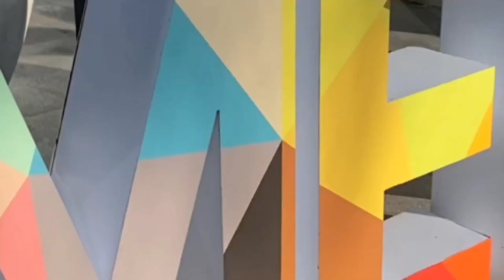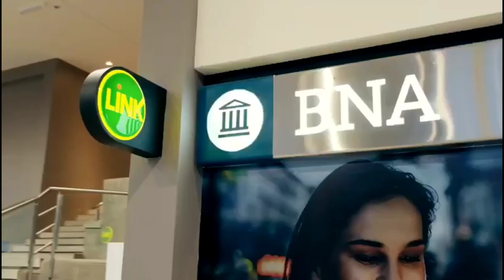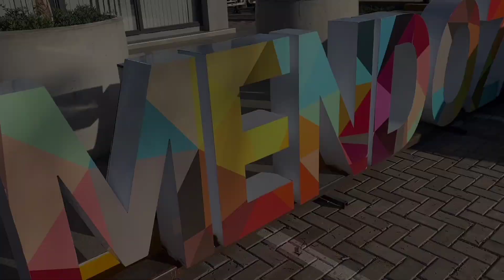Visitando la nueva terminal de Mendoza y su Hotel / NOS QUEDAMOS UNA NOCHE !!